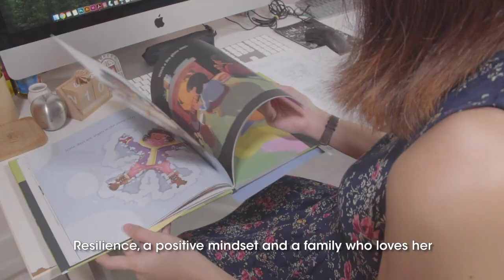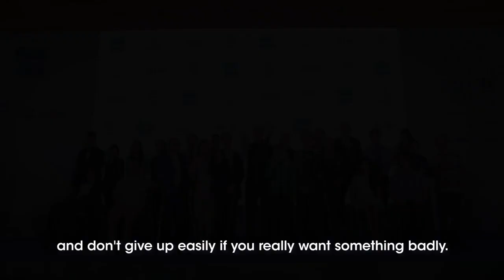Chen Ziyue and Timothy Lee, Winner of the Goh Chok Tong Enable Award 2019 (UBS Promise)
Chen Ziyue is an artistically talented deaf illustrator. Since discovering her keen interest in storytelling through illustration, she has brought life to numerous children’s books through her drawings. With her works being recognised in Singapore and abroad, the future is nothing short of promising for this young talent.

Lee Wen Jie, Timothy Gabriel is a promising performing arts young adult with down syndrome. He has much passion for acting and in year 2018, was chosen as a main cast of Mediacorp Channel 5’s TV Series, KIN. Apart from acting, he also displays strong interest in dancing and modelling, and is an outstanding example in the inclusive arts scene.

To find out how you can join us in supporting persons with disabilities, visit mediacorp.sg/mediacorp-enable-fund.